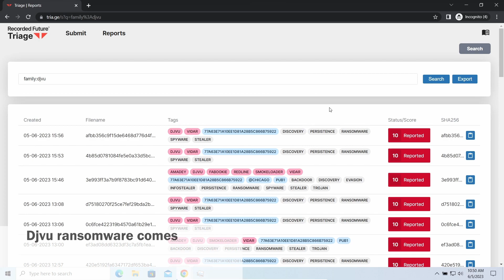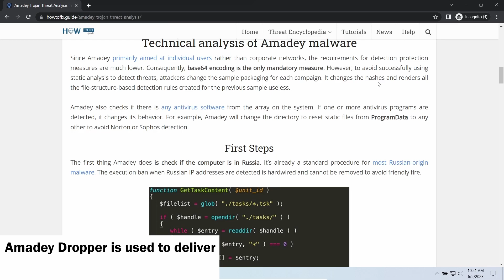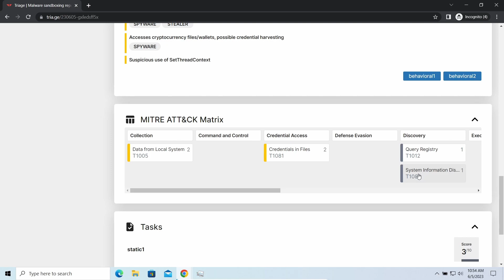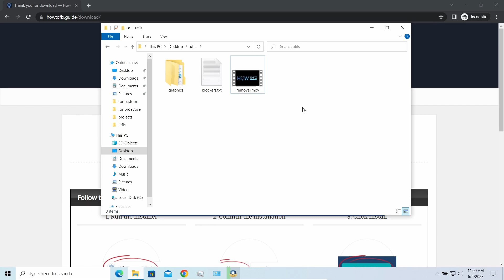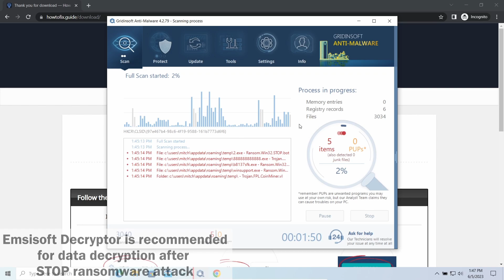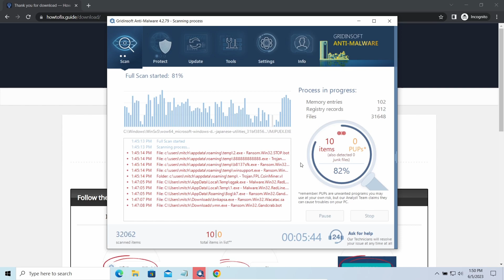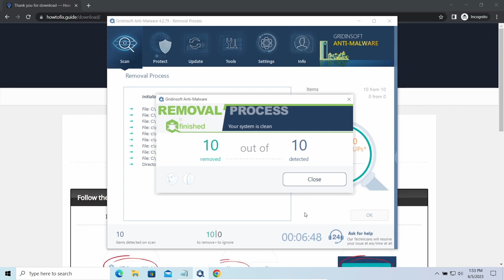PPVW Virus File (.Ppvw) Ransomware Removal & Decrypt .Ppvw Files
0:00 - Intro
0:14 - PPVW Ransomware Explained
0:23 - PPVW Attack Signs
0:47 - Details About Ppvw Virus
2:30 - Step 1: Install GridinSoft Anti-Malware
2:51 - How to Decrypt?
3:56 - STEP TWO: Run Full Scan
4:07 - Online Or Offline Key?
6:00 - Never Pay the Ransom!
6:22 - Scan Complete
6:26 - STEP THREE: Click Clean Now
6:38 - How To Get Files Back?

On HowToFix.Guide, we have been tracking STOP/Djvu ransomware since its appearance back in 2019. That made it possible for us to elaborate the most effective way to remove the threat, as well as all possible ways to recover .ppvw files after the attack.